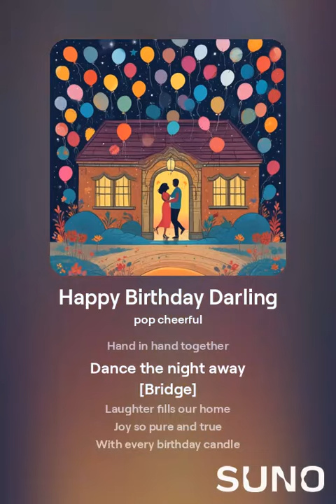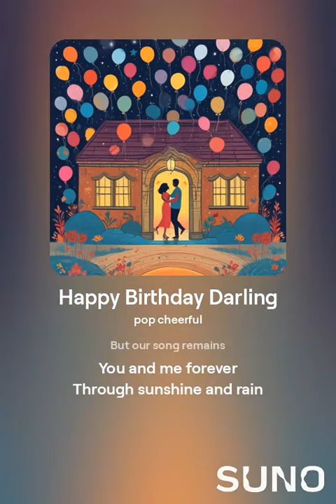Happy birthday to You 🎈🎉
A new happy birthday song!!